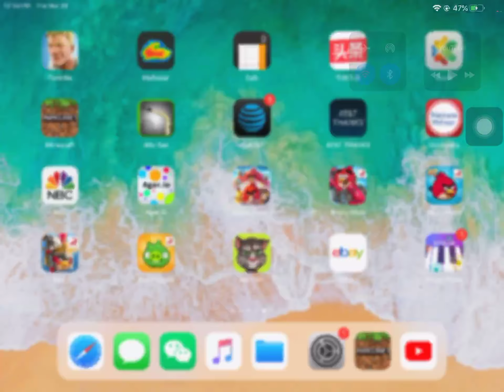I built the titanic in Minecraft